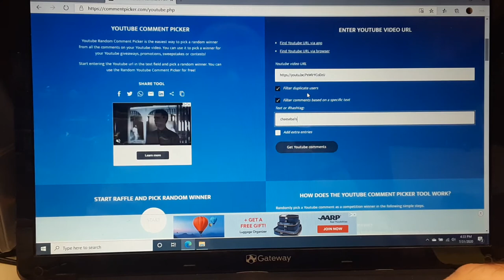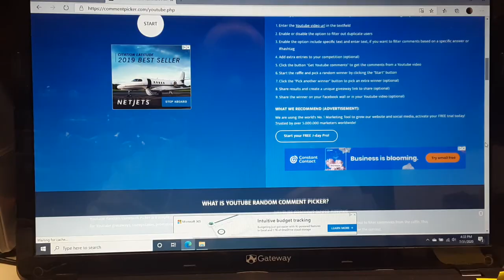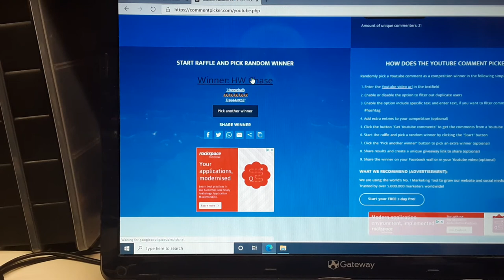Rover Land Land Rover GIVEAWAY PART II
I really had FUN giving this away.
To celebrate the ONE YEAR Anniversary of
Rover Land YouTube channel!!

Join me on Face Book:   Rover Land

My Address:
Dan Winchell